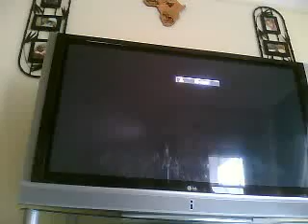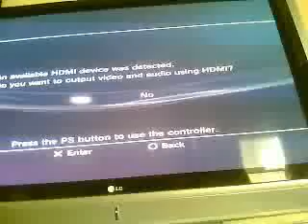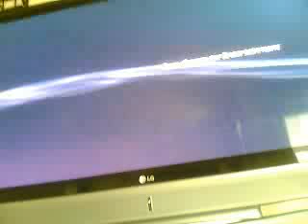PS3 Blank Screen Fix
mae this for a friend but thought to share with the World.